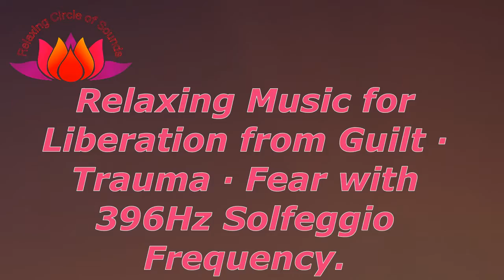2 Hours Relaxing Music / 396Hz Solfeggio Liberation from Negative Blocks・Guilt · Trauma. ☆50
2 Hours Relaxing Music / 396Hz Solfeggio Liberation from Negative Blocks・Guilt · Trauma. ☆50

1st chakra - red - 396Hz · · · Liberation from guilt · trauma · fear

2nd chakra - orange - 417 Hz · · · Recovery from negative situation, promotion of transformation

3rd chakra - yellow - 528 Hz · · Conversion to ideal, miracle, cell recovery

4th chakra - green - 639 Hz ... Attract love connection with people, restoration of relations

5th chakra - turquoise blue -741Hz · · · Improve expressive power, solve problems

6th chakra - purple - 852 Hz ... Awakening of intuition, awakening

7th chakra - gold - 963 Hz ... Connect with high dimension, cosmic consciousness

Relaxing Deep Ambient Music